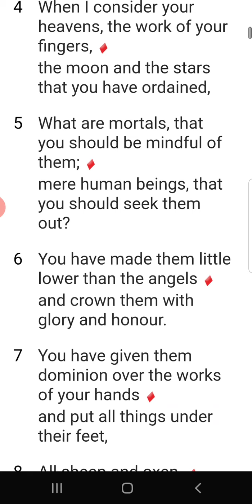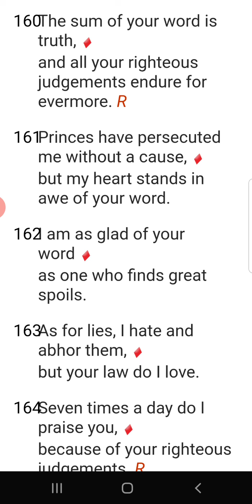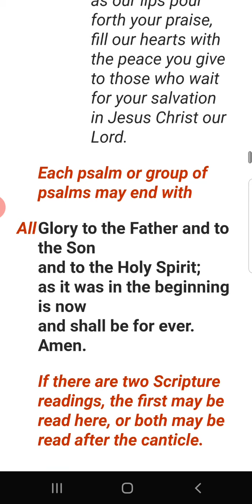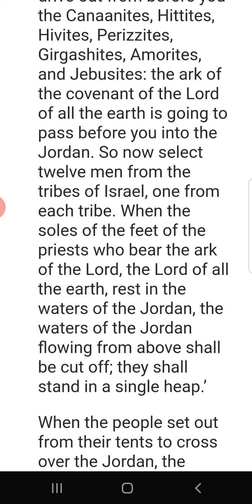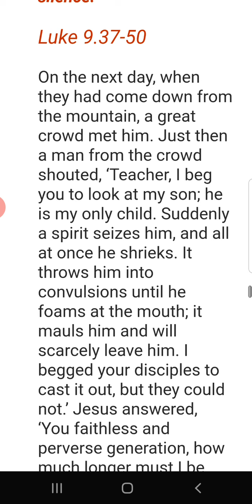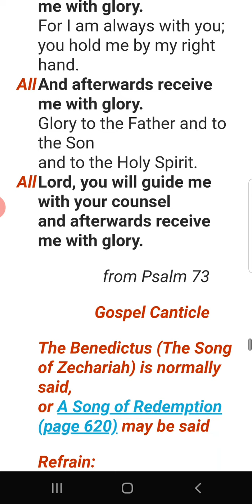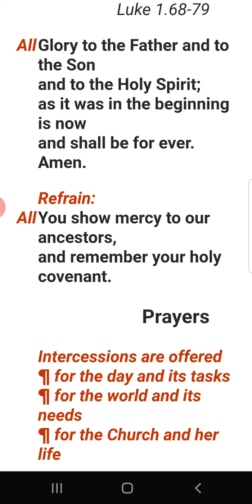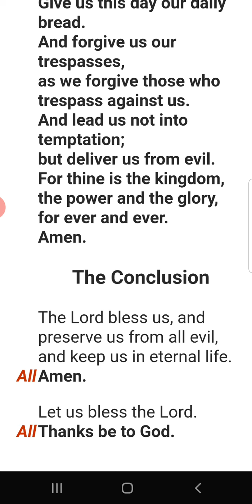MORNING PRAYER WEDNESDAY 3 JUNE